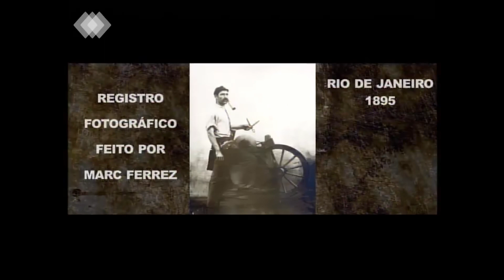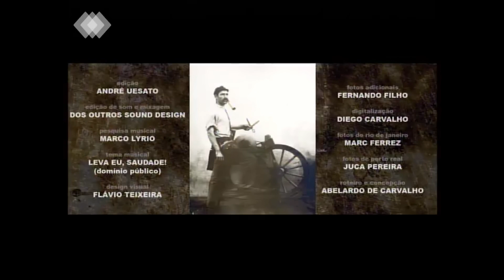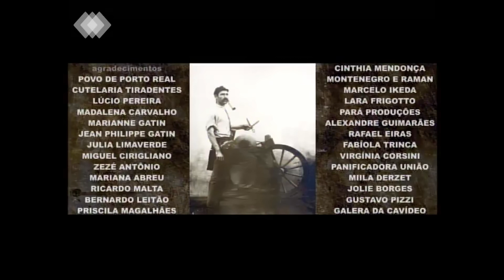Amolador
Elenco: André Di Mauro; Amazona Angélica; Jorge Brennand Jr; Marco Muniz; Maria Teresa

Direção e Roteiro: Abelardo de Carvalho

Produção: Roberta Gatti; Luiza Pimenta; Abelardo de Carvalho

Assistente de Direção: Amazona Angélica

Fotografia: Paulo Camacho

Direção de Arte: Carlos Nunes; Reginaldo Sousa

Figurino: Luana Nunes; Vavá Torres

Edição: André Uesato

Mixagem: DOS OUTROS Sound Design

Design: Flávio Teixeira

Pesquisa: Marco Lyrio; Fernando Filho; Diego Carvalho; Juca Pereira